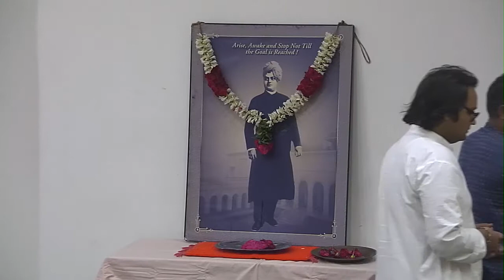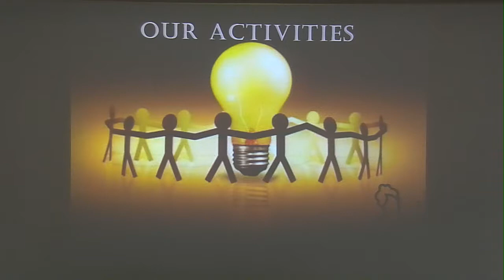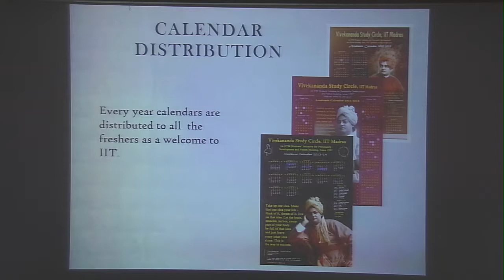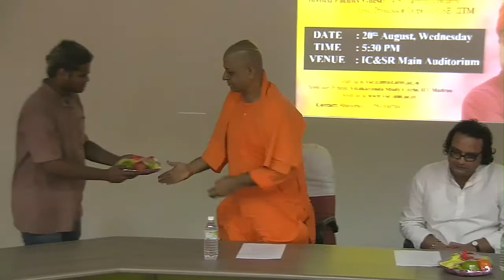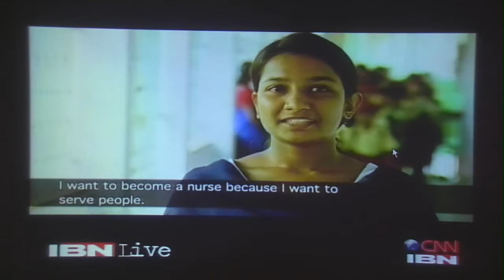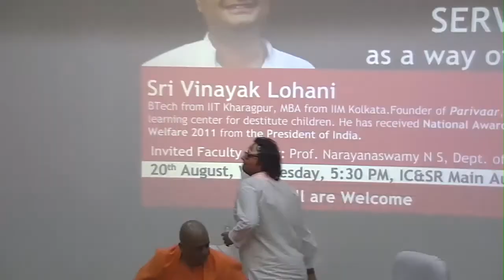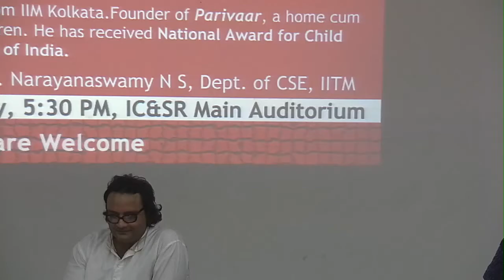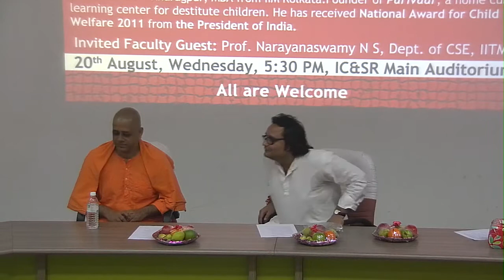Service as a Way of Life - Sri Vinayak Lohani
Sri Vinayak Lohani, IIT and IIM graduate, opting out of placements, made an unusual choice at the life's most crucial times! Check out the lecture to find more about how Sri Ramakrishna and Swami Vivekananda's Humanist Ideas effected his decision making and resulted in the emergence of Parivaar..